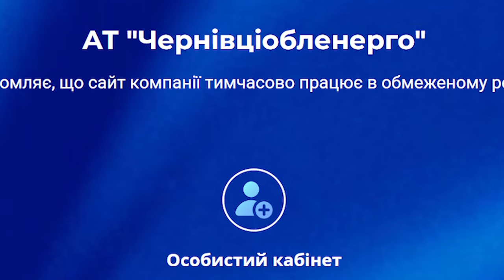У Чернівцях побутовим споживачам безкоштовно встановлять майже 10 тисяч сучасних електролічильників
У Чернівцях безкоштовно встановлять майже 10 тисяч сучасних електролічильників побутовим споживачам. Роботи здійснюють відповідно до Інвестпрограми-2022 і завершити їх планують до кінця року. Мова йде про тарифні електролічильники, тобто кількість кіловат годин, спожитих за нічним тарифом, обліковуються вдвічі дешевше.